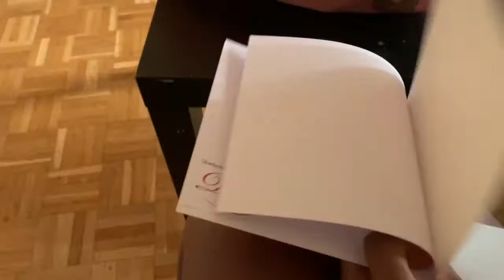I PARTIED THE ENTIRE WEEKEND ON MY BIRTHDAY.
I PARTIED THE ENTIRE WEEKEND ON MY BIRTHDAY. Hi guys so on the December 20th I turned 31, I decided to party the entire weekend. The day of my birthday, I spent the day in Zurich Switzerland , went to the spa, had dinner and to the bar. The next day I had dinner with my friends and patted till we dropped right here in Basel Switzerland . BEST BIRTHDAY EVER .